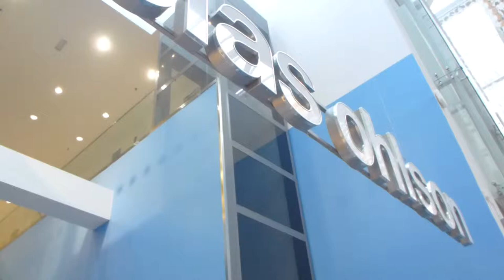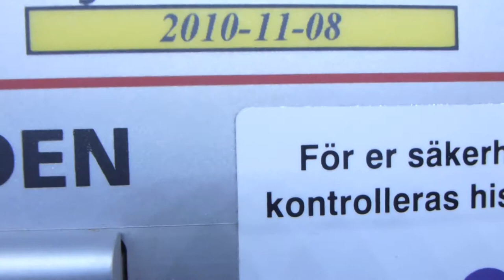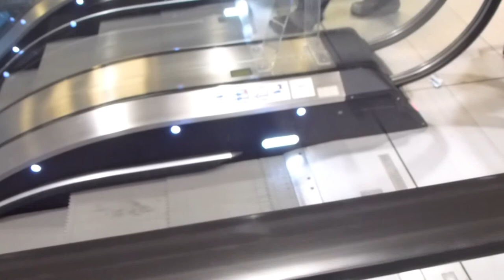NTD A400 Platform elevator @ Kista Galleria